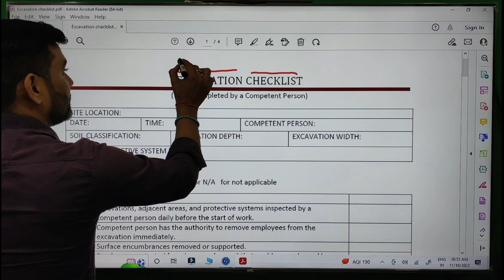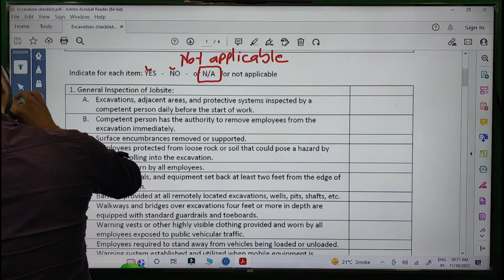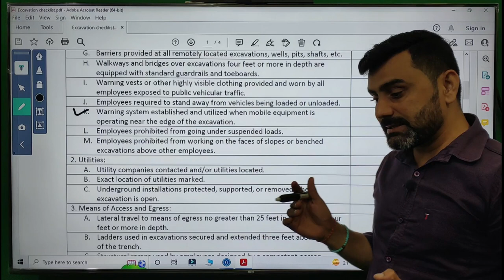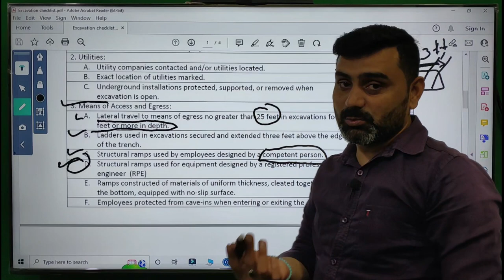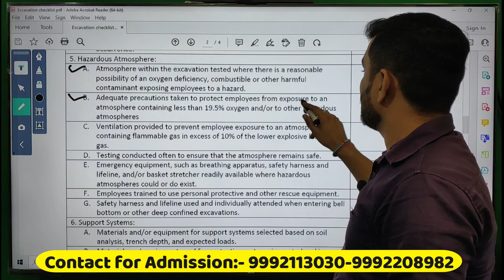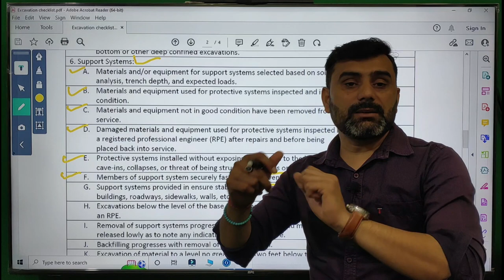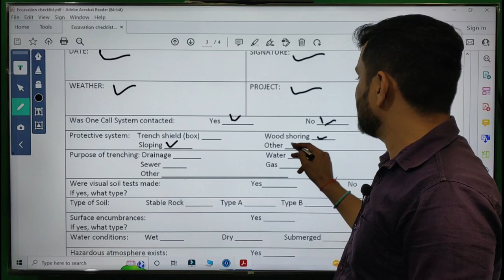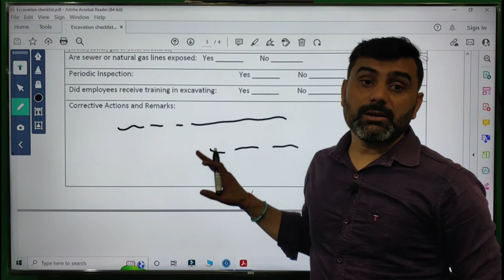Excavation checklist || How to make checklist for excavation || Excavation safety